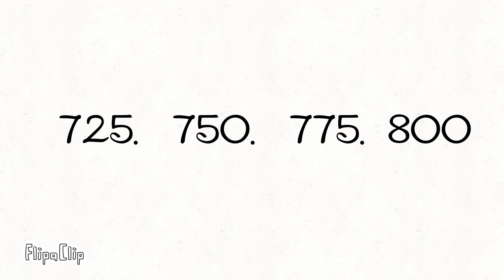25 - 1000 (Skip Counting by 25's)